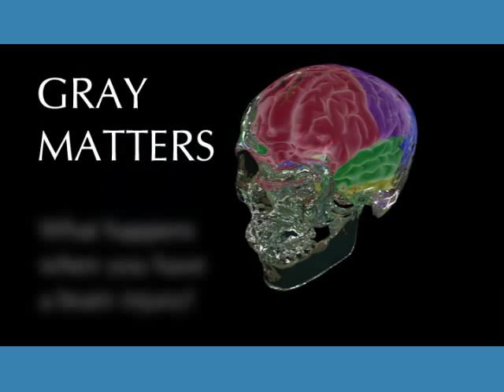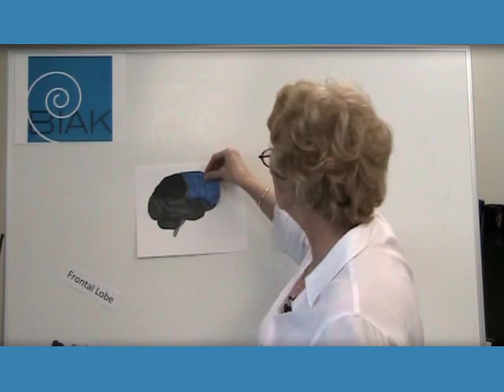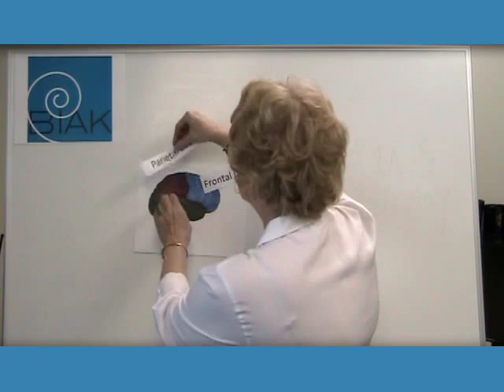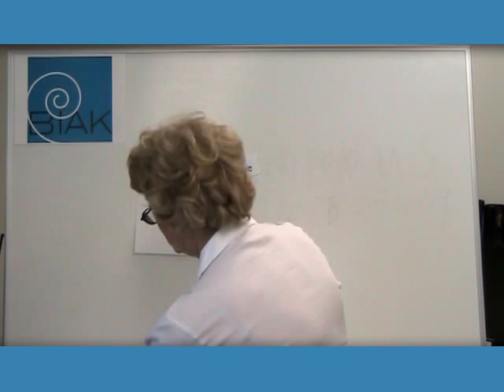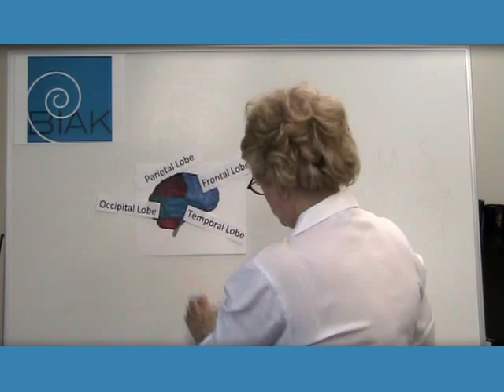What Happens When You Have a Brain Injury?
The brain is a very complicated piece of hardware; responsible for vital activities like breathing, identifiable characteristics like personality and memory, and cognitive abilities like problem solving and reasoning skills.  The brain is divided into 6 parts and each section is responsible for controlling many of these essential functions.  With this in mind, its easy to see how damaging any portion of the brain can have significant life changing consequences.  Find out what you can do to help brain injury survivors by visiting